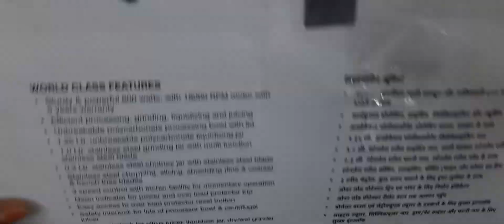Review of Bajaj Food Processor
Useful in kitchen routine work really helpful.

For smooth functioning in the kitchen we can purchase this product It is durable and trusted.